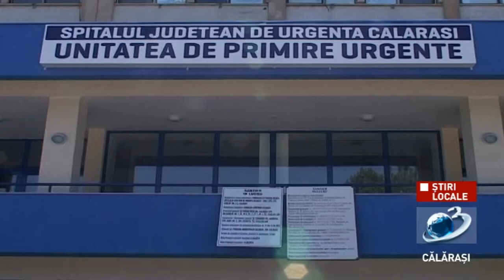Spitalul Județean a obținut finanțare mai mare de la CAS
Managerul unității spitalicești, Mihai Bogdan a prezentat consilierilor județeni situația din spital.